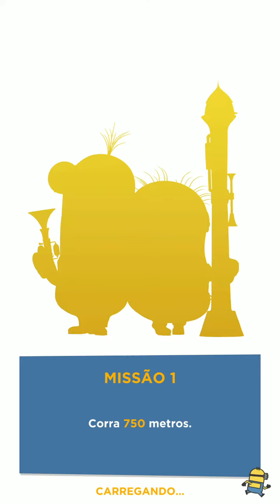Minion Rush (Missão 21) deserto